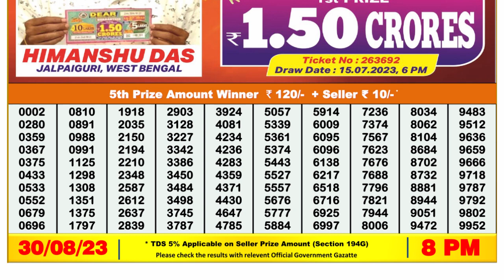Nagaland Lottery Sambad Live 8pm 30.08.23